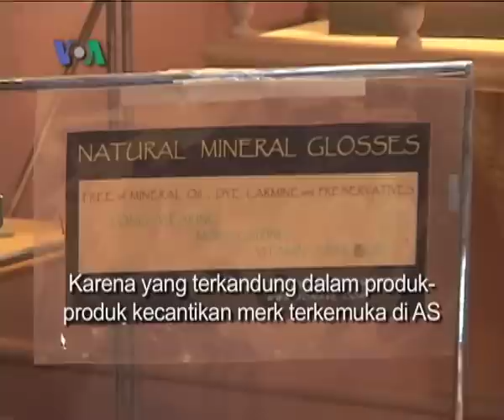Monave Mineral Make Up dan Alexander Mc Queen - Dunia Kita Eps.Salon Zubairi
Di Dunia Kita kali ini Ariadne Budiarto dan Kartika Oktaviana mengajak pemirsa untuk berkunjung ke salon Urban Escape milik Zubairi di Washington DC.